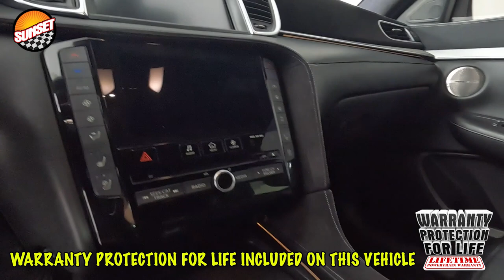2019 INFINITI QX50 ESSENTIAL SUV 3PCAJ5M36KF118657